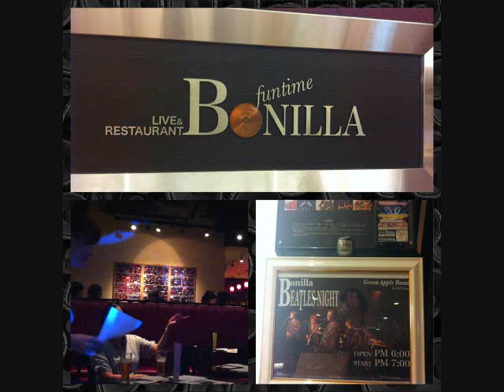Got To Get You Into My Life～Silly Love Songs グリーンアップルバンド2012.0805